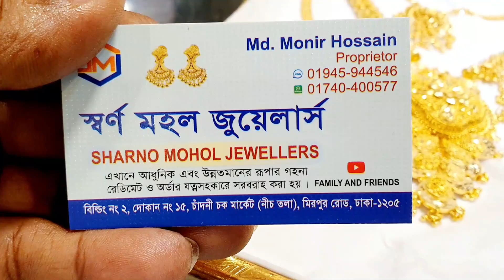আশ্চর্য করার মত ডিজাইন রুপার সিতাহার, ঝাপটা,কানের দুল // রুপার গোলড পলিশের জুয়েলারীর বিশ্বস্ত স্থান